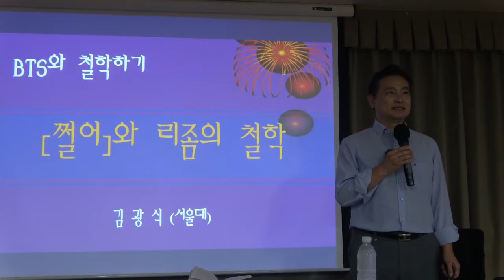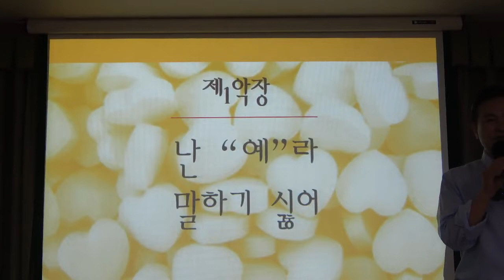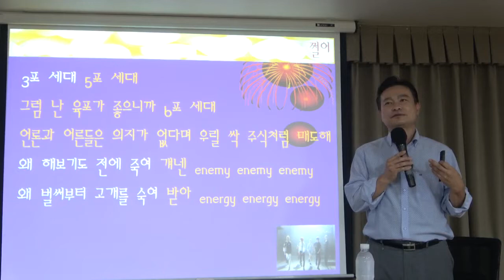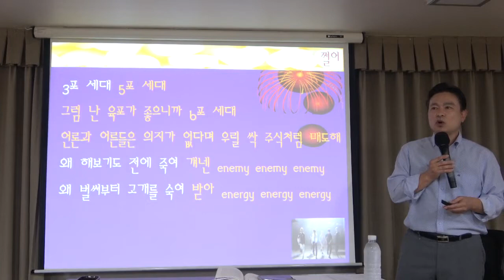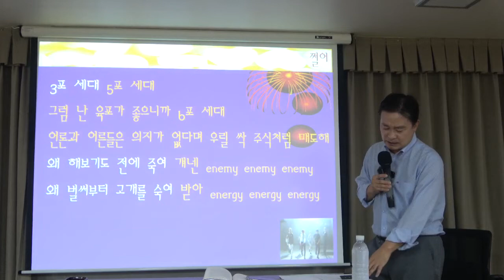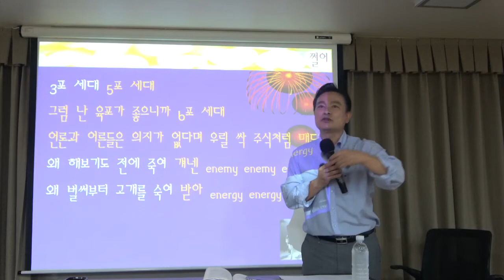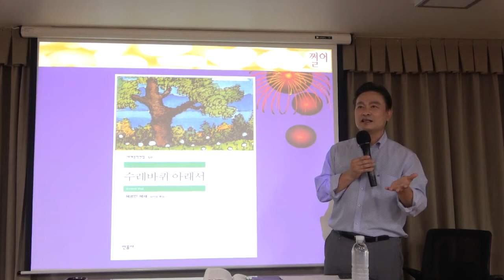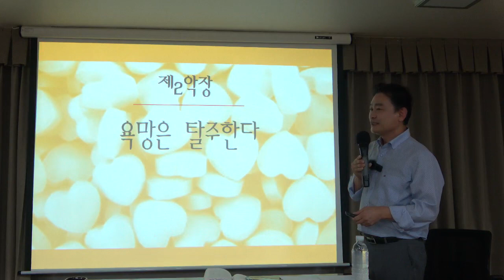BTS와 철학하기_6강(1)_ BTS와 들뢰즈 - '쩔어'와 리좀의 철학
[서양철학] BTS와 철학하기 6강 : BTS vs 들뢰즈 - ‘쩔어’와 리좀의 철학